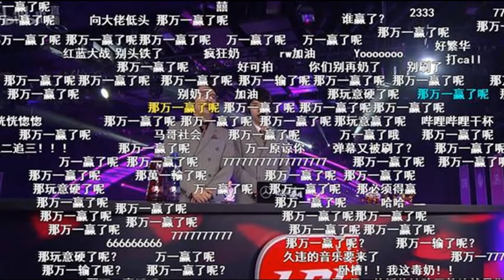侠队赛后跳舞比心的Doinb 以及不为所动的马哥